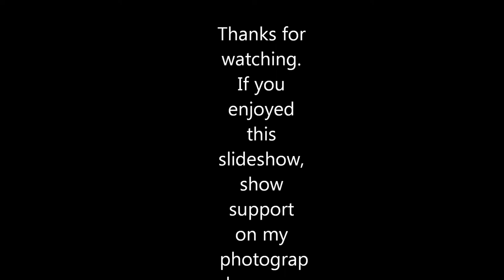MyVision Photography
Hello everyone. here is a collection of car and truck photos i have taken over time. Camera used is a Nikon D5100 with a stock 18-55mm lens and a 55-200mm Nikon lens. Hope you enjoy.